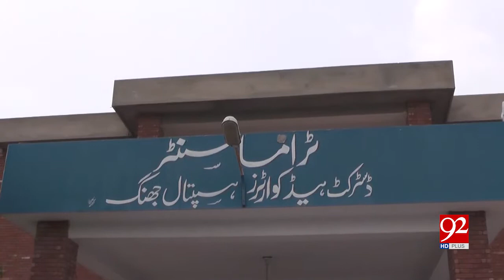Jhang: Patients suffer as DHQ hospital short of anti-rabies vaccine | 18 July 2019 | 92NewsHDUK